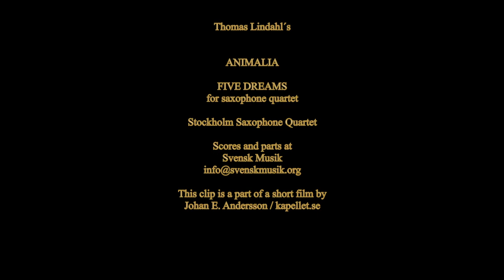ANIMALIA Thomas Lindahl Stockholm Saxophone Quartet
Thomas Lindahl´s
ANIMALIA
from
FIVE DREAMS

Stockholm Saxophone Quartet

Scores and parts at
Svensk Musik

This clip is a part of a short film by
Johan E. Andersson / kapellet.se